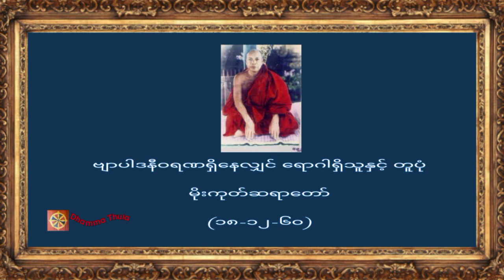ဗျာပါဒနီဝရဏရှိနေလျှင် ရောဂါရှိသူနှင့် တူပုံ၊ မိုးကုတ်ဆရာတော် (၁၈-၁၂-၆၀)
♥️♥️♥️ကမ္ဘာလူသားများအားလုံး ဘေးရန်ကင်းကွာ
 ချမ်းသာကြပါစေ။